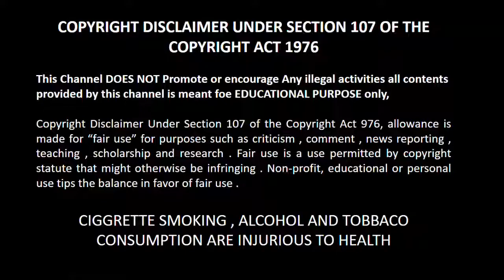Lecture Three| lady Art by A.S| How to colour dough and selection of colour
In Lesson one  we teach you how to make the proper dough. Proper dough should be smooth enough to play with it or make the desire design . If your dough is not smooth you can use little Vaseline , rub the Vaseline properly on hands and then mix with dough properly .

Step One:
Once the dough became smooth next step is to select the color which color do you prefer to use . The color selection depends on your desire art and design . In the dough work the most important thing is color combination and your theme of the work . You can use color in contrast or in matching . Use the proper color you can not change the color once you done but you can make it light or dark mixing some more color for dark and mixing some more dough to make the color light .

Step Two :
Selection of color depends on your budget and on your choice . you can choose any of them mention below:

Poster
Acrylic
Nylon
Oil color

Step Three
deciding the color theme either you need a dark color or light color. While deciding the light color theme color quantity should be small like a tiny drop and for dark the same color should be in more quantity. Pour the light color and start rubbing it properly if you find the dough sticky , use little Vaseline with your hands and rub it again .